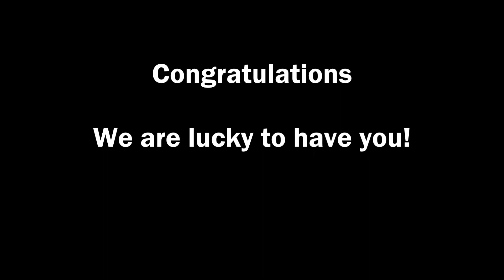Lima City Schools Years of Service 2020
We couldn't have our usual celebration and dinner for these amazing staff members, but wanted to make sure everyone had the chance to hear about their many years of service to the Lima City Schools.